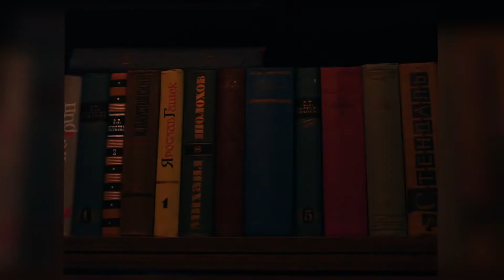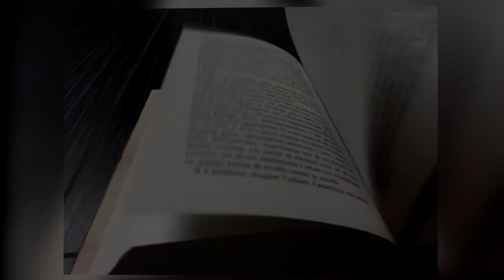Распутин, "Живи и помни". Жертвуя собой для блага других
В повести «Живи и помни» показана судьба человека, преступившего первую заповедь солдата – верность воинскому долгу. В повести описана трагическая жизнь простых людей. Подробнее